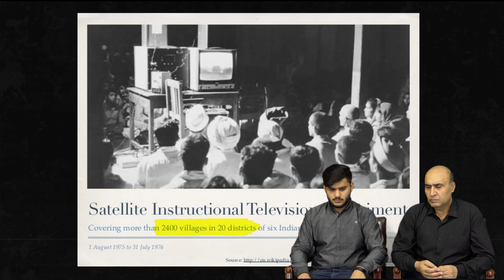INDIA VS PAKISTAN | THE SPACE RACE | HOT PAKISTANI REACTION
In this video we learn about the space race between rivals - India and Pakistan. All of us are aware of the Space Race between Superpowers - USA and USSR, but there was another space race going on in the 1960s. Between India and Pakistan. Did you know, Pakistan launched a sounding rocket from Karachi 8 years before ISRO was even formed. Then how did ISRO become what it is? Let's learn in this video.